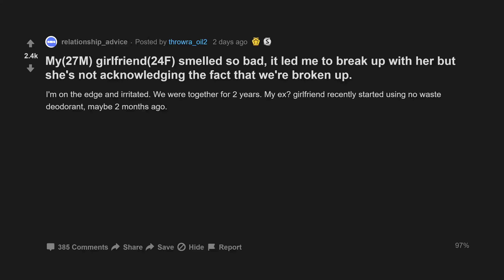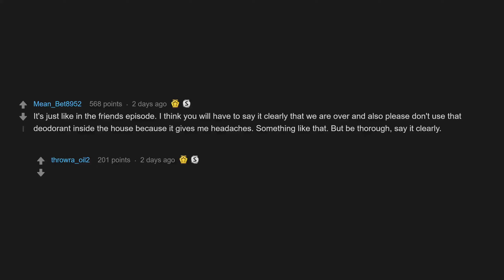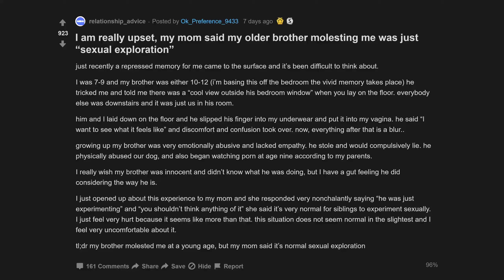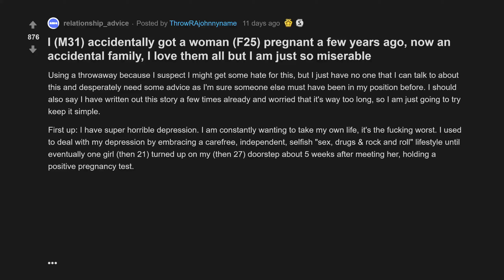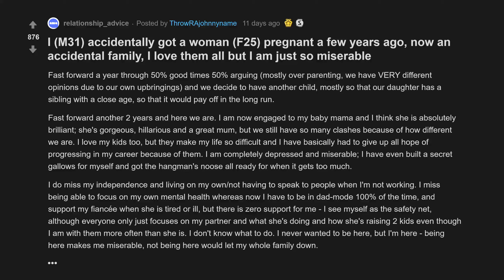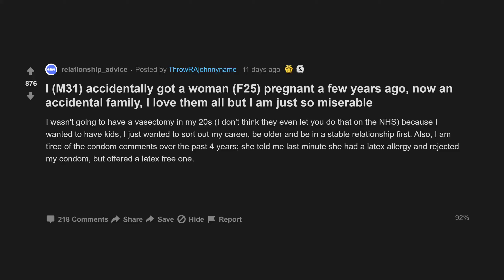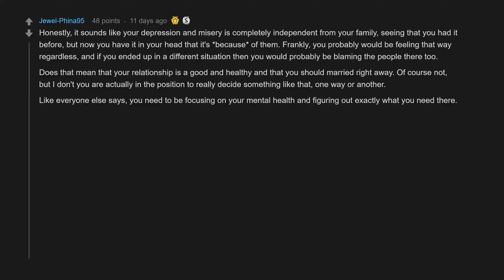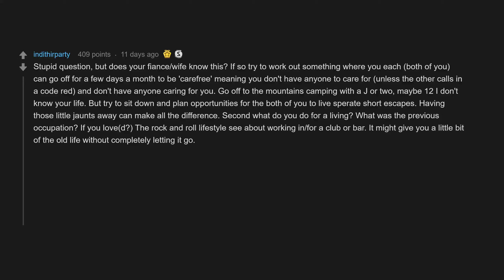I Accidentally Got A Woman Pregnant A Few Years Ago (r/relationships Top Posts | Reddit Stories)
00:00 Intro
00:07 My girlfriend smelled so bad, it led me to break up with her but she's not acknowledging the fact that we're broken up.
02:27 I am really upset, my mom said my older brother molesting me was just “sexual exploration”
04:58 I accidentally got a woman pregnant a few years ago, now an accidental family, I love them all but I am just so miserable

My(27M) girlfriend(24F) smelled so bad, it led me to break up with her but she's not acknowledging the fact that we're broken up.
I am really upset, my mom said my older brother molesting me was just “sexual exploration”
I (M31) accidentally got a woman (F25) pregnant a few years ago, now an accidental family, I love them all but I am just so miserable